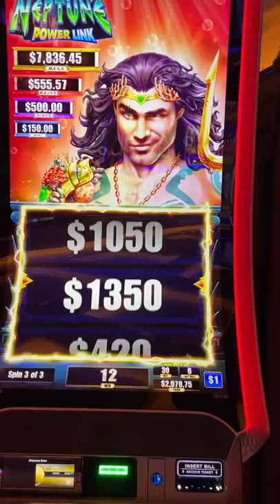MASSIVE JACKPOT ⚡ Neptune Power Link MAX BET!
2022 Slot Machines:
Neptune Power Link

ASSOCIATE PRODUCERS: Theresa N, Ellen C, Shelley F,  Rachel R, Thomas B, Janet C, Paula W, Rob R,  Alfonso M, Maria V, Lawrence K, Joshua B, John M, Monica H ,Don D, Mark W,James M, George W.
CO-PRODUCERS:  April G, Pedro C, Amanda C, Tim B, Corey S, Gary S, Edward M,  Alicia H, Corey T, Gregory G, Bruce C, Kelly J, Timothy H, Jennifer L, Tracy M, Erich H, Jose O, Susie S, Lyn-Ellen S, Deb L, Wendi G, Candy K, Sherri B, Stephanie P, D Owens, Kenneth T, Terrie Y, Stefanie M, Miles W.